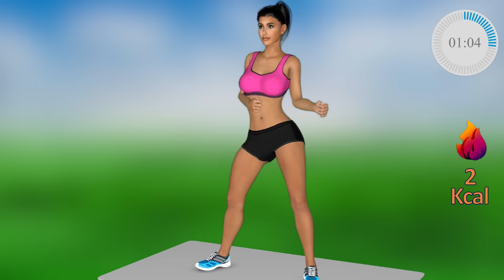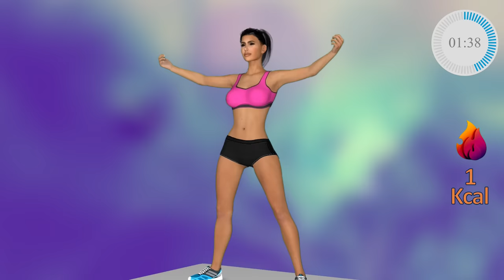5 MOVIMIENTOS SIMPLES PARA QUEMAR GRASA LATERAL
¡Los mejores y más efectivos ejercicios para adelgazar en casa! ¡Como siempre, Milana ejercicios ha preparado para ti una serie de ejercicios destinados a quemar grasa en todo el cuerpo!

Una vez que comience a hacer este ejercicio para bajar de peso y quemar grasa para principiantes, usted mismo no notará cómo desaparecerán los kilos de más. ¡Solo empieza a hacer!

En mi canal puedes encontrar un video con ejercicios para adelgazar, vientre plano, cintura delgada, para quemar grasa rápido
Todos los ejercicios son aptos para principiantes.

¡Todos estos ejercicios caseros para adelgazar son adecuados tanto para niñas como para mujeres!

¡Me alegraría si te ayudaran!

Me inspiré en canales como:
Roberta's gym español
Gym Virtual (gymvirtual)